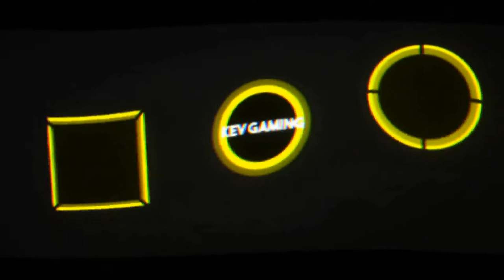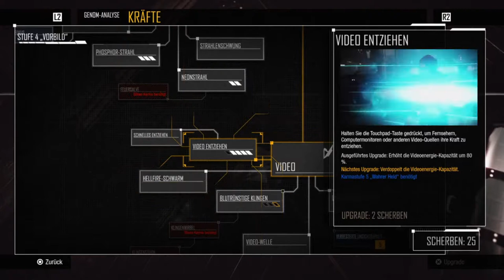Let's Play inFAMOUS Second Son #45 Die Eroberung von Downtown